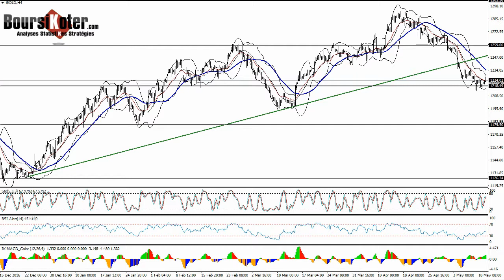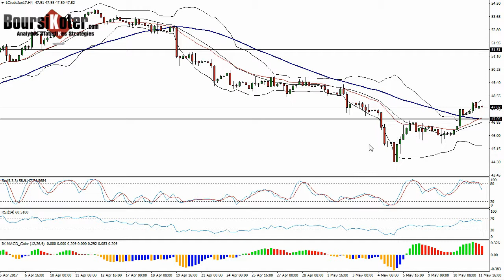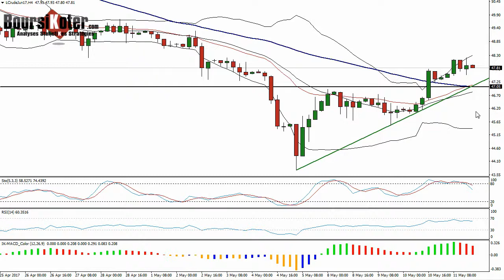GOLD WTI Analyse technique matieres premieres du 11-05-2017 par boursikoter